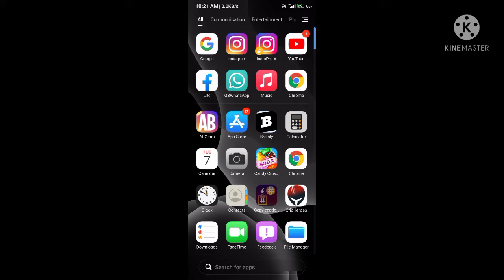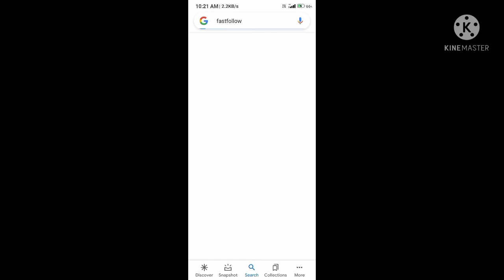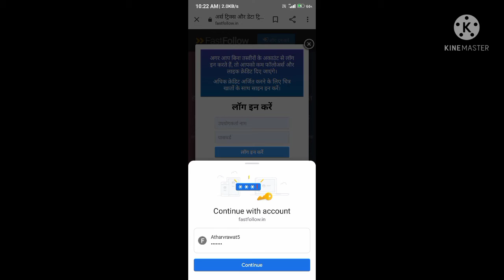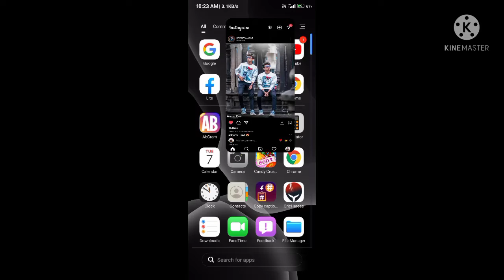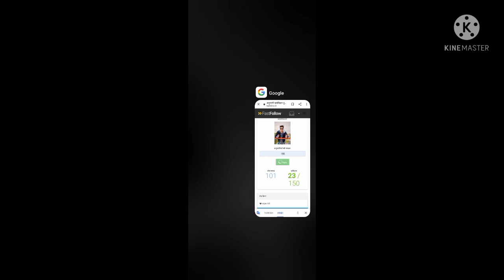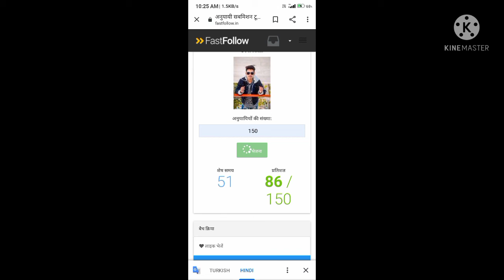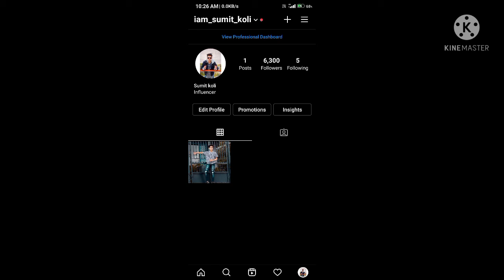1din me 10k followers instagram par kaise badaye!! How to increase Instagram followers and like 2022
1din me 10k followers instagram par kaise badaye!! How to increase Instagram followers and like 2022

Video me bta diya H

Instgram par followers kaise badaye 2022
Instgram par followers kaise badaye
How to increase Instagram followers 2022
Instagram par 1din me 10k followers
How to get more instagram followers 2022
Instagram par without Login followers kaise badaye 2022
Without Login followers on instagram2022
How to increase Instagram like
Instagram par followers kaise badaye2022